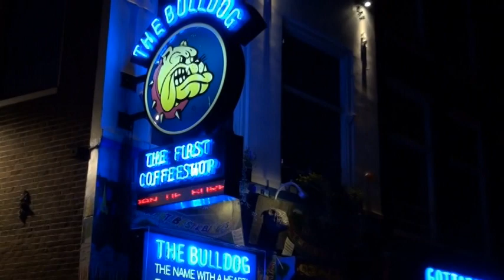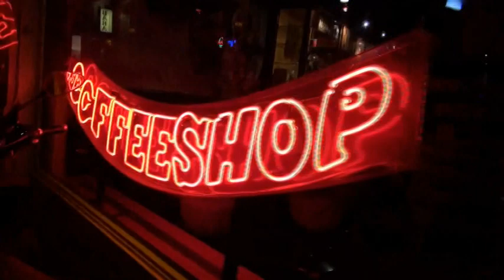Amsterdam - Red Lights at Night #2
Scenes from Amsterdam's red light district area. Including a long walking scene along Warmoesstraat. From my trip November 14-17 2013.